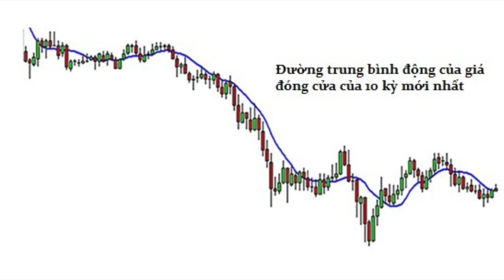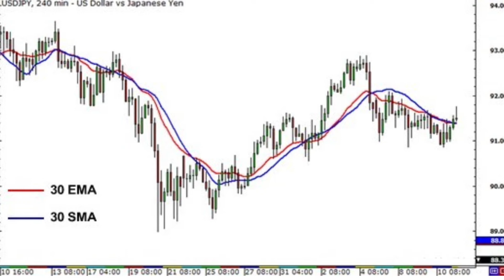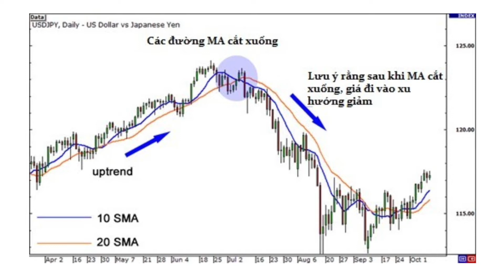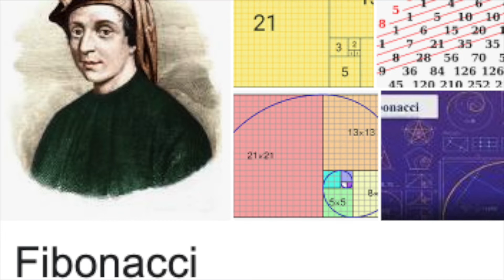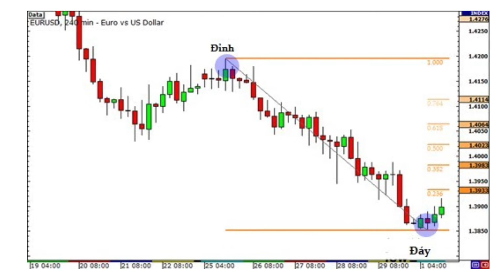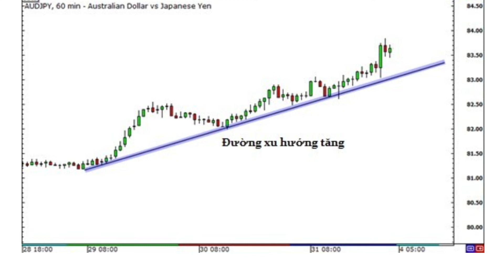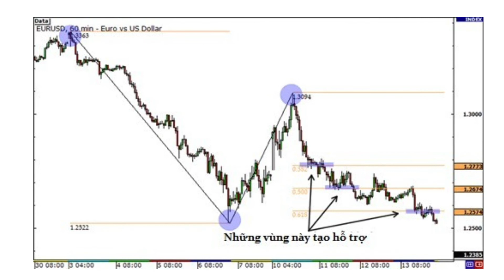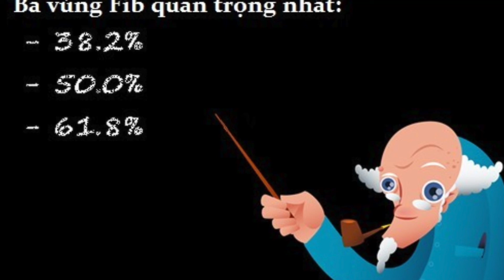Chương 5: Các công cụ kỹ thuật giúp xác định và dự báo đảo chiều xu hướng - Phương pháp Wyckoff VSA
00:00 Đường trung bình động
15:46 Fibonacci - Dãy số huyền bí